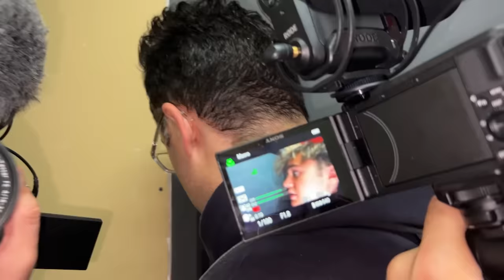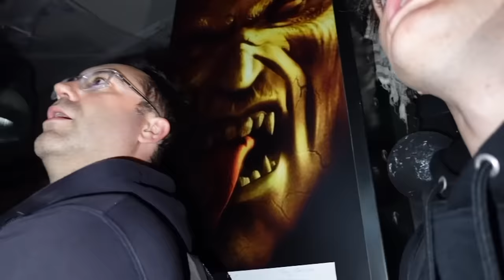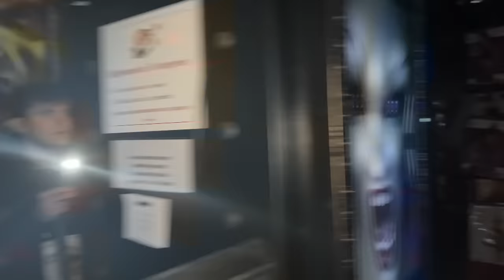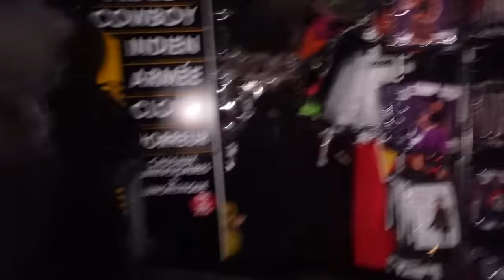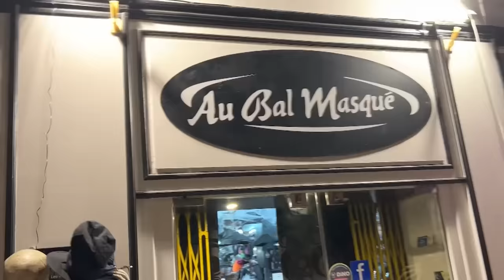ENFERMÉS DANS LE PIRE MAGASIN D'HALLOWEEN !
Alors qu'ils sont venus pour faire leur vidéo PEUR OU PAS PEUR, Swan et Néo se retrouvent enfermés dans la plus effrayante boutique Halloween de Lyon...
Il vont devoir tout faire en sortir, malheureusement ils ne sont pas seuls

🎃 Adresse : Au Bal Masqué, 2 Rue de la Bourse , 69001 LYON
Merci à Thierry 😉